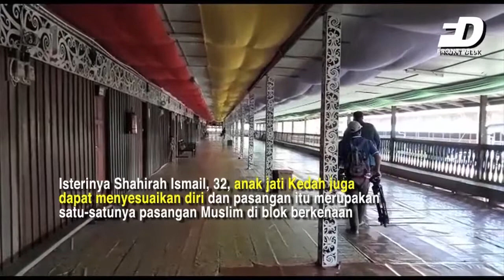PENGALAMAN KELUARGA ‘MALAYA’ MENDIAMI RUMAH PANJANG